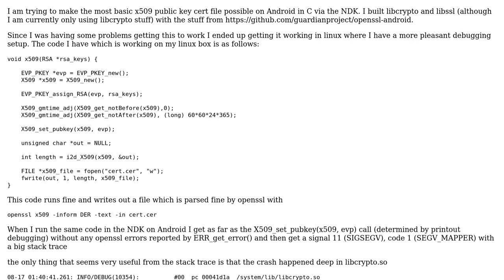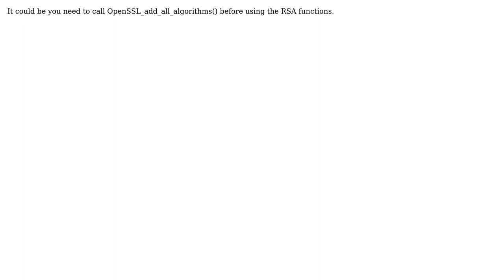Openssl X509_set_pubkey() Crash in Android NDK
With thanks & praise to God, and with thanks to the many people who have made this project possible! | Content (except music & images) licensed under CC BY-SA | Music | Images & others | With thanks to user Fredrik Jansson user Carl Minden and the Stack Exchange Network Trademarks are property of their respective owners. You are responsible for your own actions.